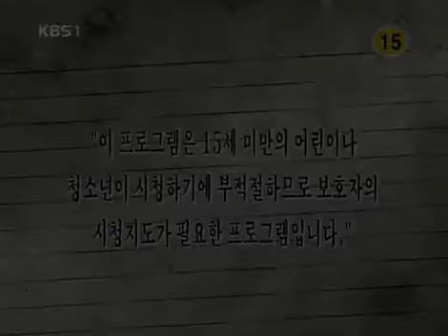TV소설 강이 되어 만나리 - TV Novel, Rivers meet 20061028 #001